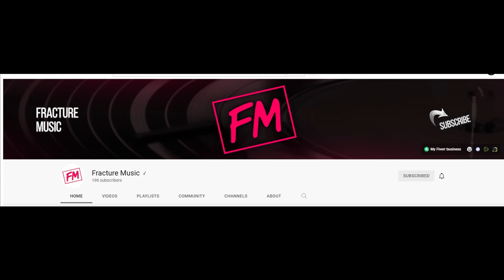Wars of Arda Developer Diary #2: Song of the Firstborn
A Developer Diary that is long overdue, and covers the progress made following the releases of V1.1